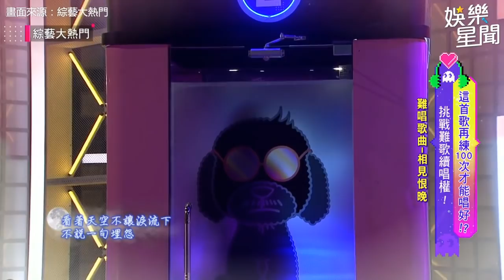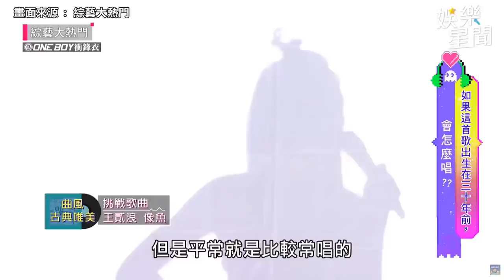鐵肺怪物新人！憲哥力捧乾女兒Miusa 飆唱合輯網驚：未來鄧紫棋｜娛樂星世界